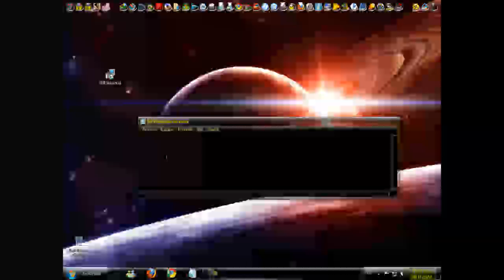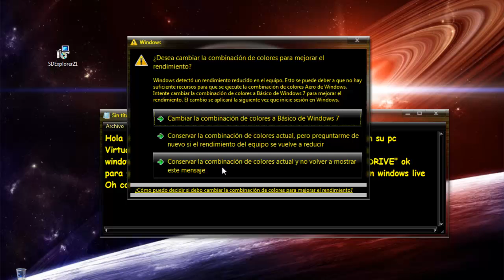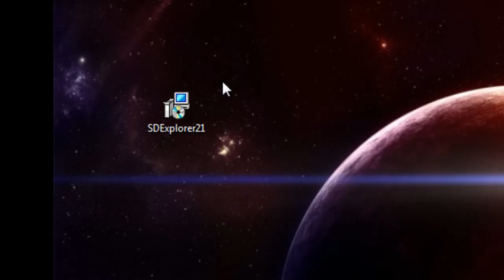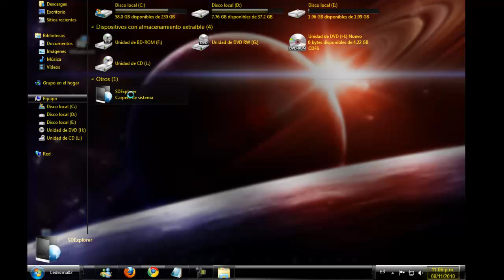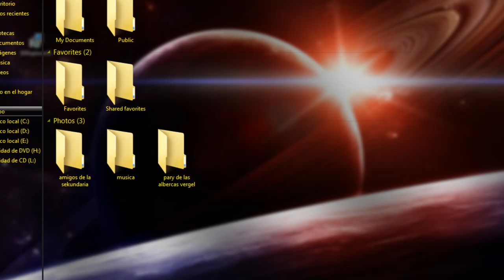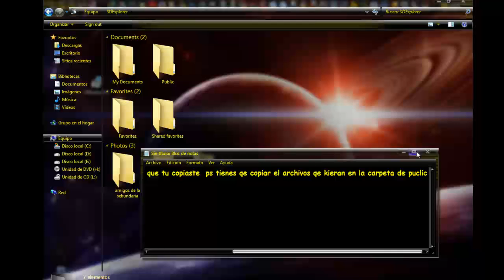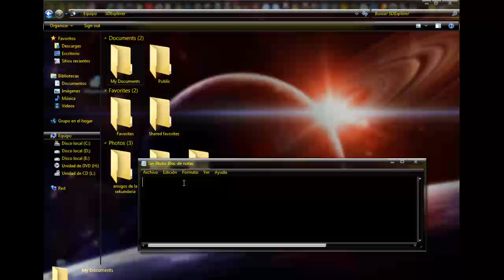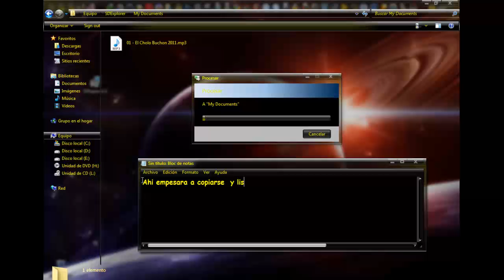Agrega 25G Virtuales A tu pc ( con SDExplorer)